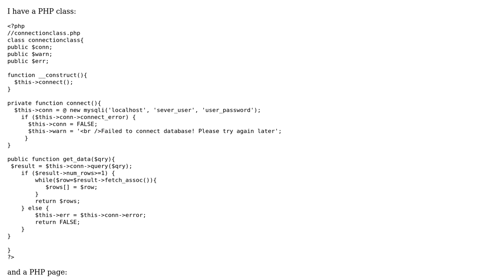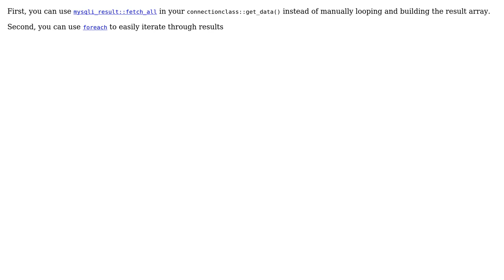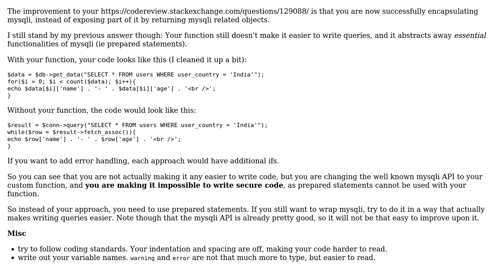Code Review: Fetch an array result set using a mysqli wrapper class (2 Solutions!!)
Code Review: Fetch an array result set using a mysqli wrapper class

With thanks & praise to God, and with thanks to the many people who have made this project possible! | Content (except music & images) licensed under CC BY-SA | Music | Images & others | With thanks to user Xymanek user tim user Abdullah Mamun-Ur- Rashid user 200_success and the Stack Exchange Network Trademarks are property of their respective owners. You are responsible for your own actions.